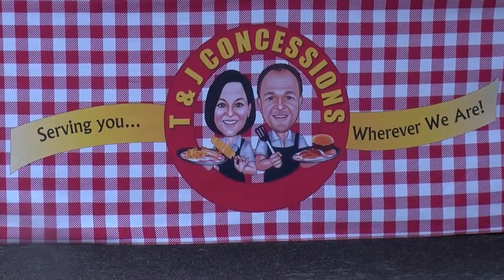Living Local: August 5, 2022